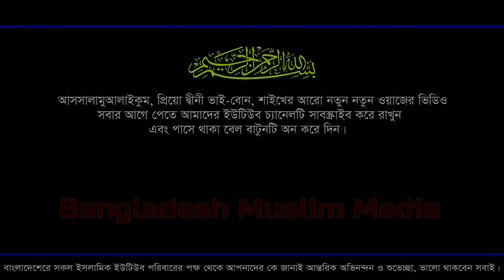এবার বিদাতিদের করা ধোলাই করলেন শাইখ আমান উল্লাহ বিন ইসমাইল মাদানী।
✓Ahmadullah ►

✓ Akramuzzaman Bin Abdus Salam ►

Lecturer: Abdur Razzak Bin Yousuf
Audio Copyright: Bangladesh Muslim Media
Video Copyright: Bangladesh Muslim Media
All Copyright Rights Reserved by Bangladesh Muslim Media

► ভিডিওটি ভালো লাগলে শেয়ার করে অন্যদের দেখার সুযোগ করে দিন। ভিডিওতে লাইক দিন এবং কমেন্ট করে আপনার মতামত জানান।

❌❌❌ বিভিন্ন এপ্সের মাধ্যমে ভিডিও এডিট করে ফেসবুকে আপলোড করা সম্পন্ন নিষিদ্ধ ❌❌❌